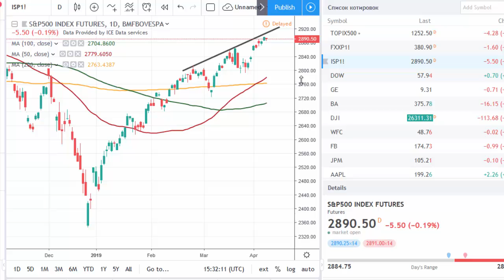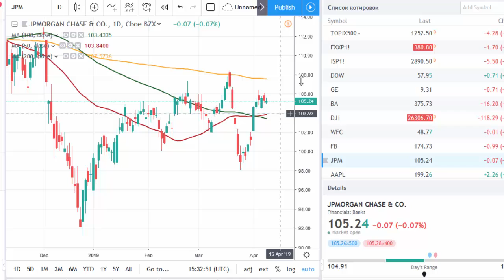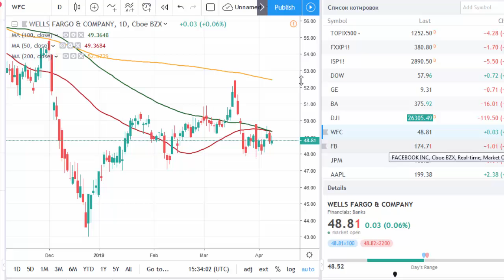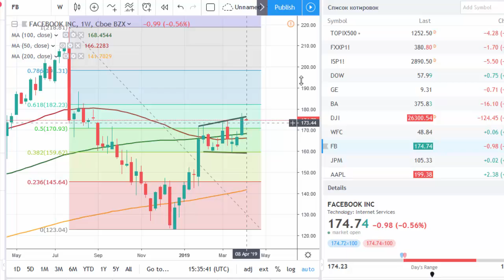The earnings season will start soon | tradimo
Investors worry about the US-China trade talks and the upcoming earnings season. GE and Boeing make their moves.